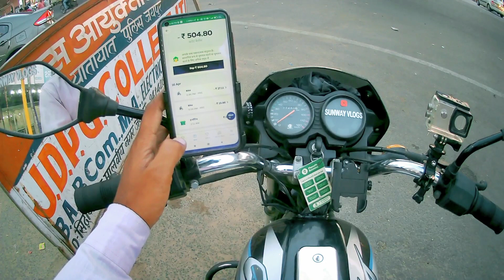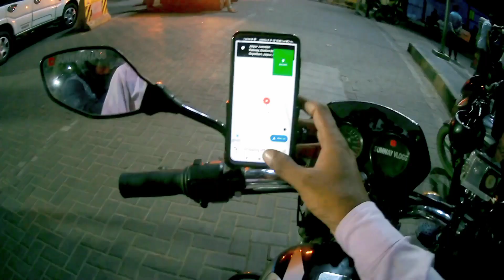ola पार्शल जल्दी पहुचा देना !! uber ride !! rapido ride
wel come to new vlogs  ola पार्शल जल्दी पहुचा देना !! uber ride

pls all member send my video